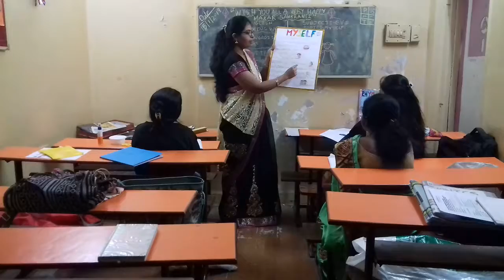ADROIT INSTITUTE /15th..JAN. 2019 / MRS.TEERTHA KUNDER Done Beautiful Demo On E.V.S. -'